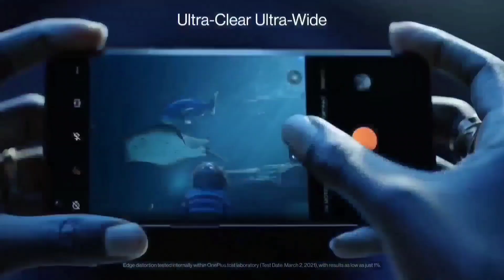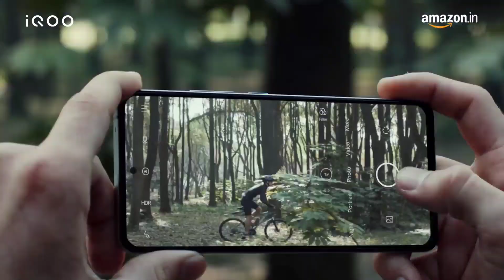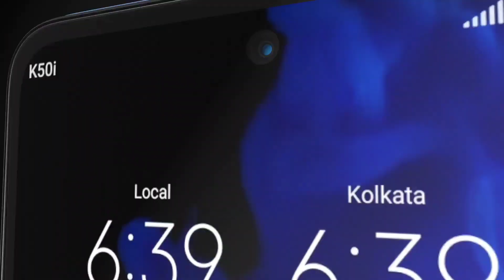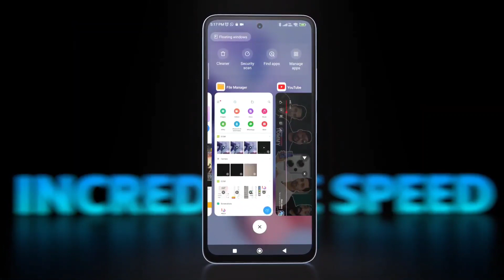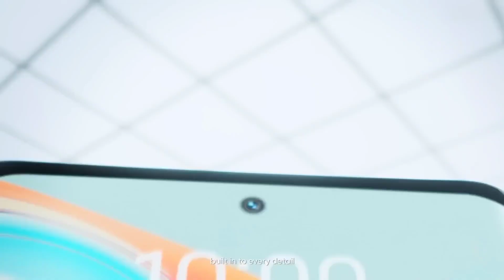DSLR Camera SmartPhones Under 25000/- sAmoled Display 144Hz, 12GB + 256GB | Best 5G SmartPhones 2023